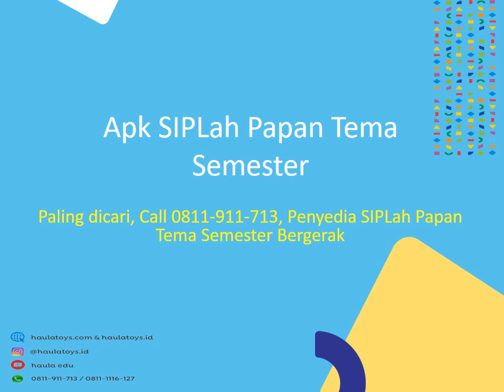Apk SIPLah Papan Tema Semester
KLIK SIPLah Papan Tema Semester Anak Anak, SIPLah Papan Tema Semester Absen, SIPLah Papan Tema Semester Belajar, SIPLah Papan Tema Semester Berdiri, SIPLah Papan Tema Semester Bergerak

JlN. Bekasi Timur Raya
Rawa Bunga
Jatinegara
Jakarta Timur